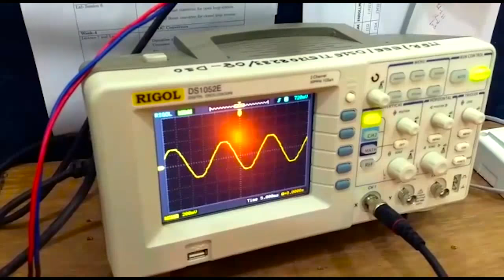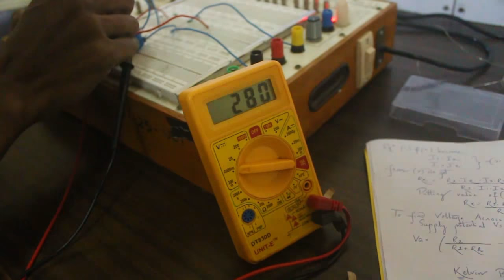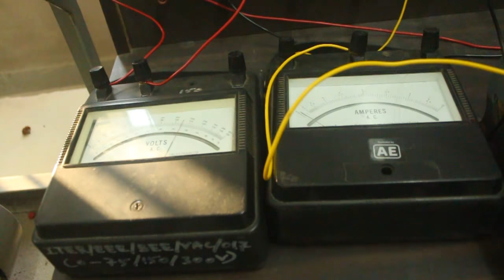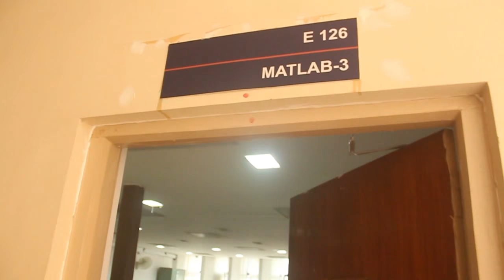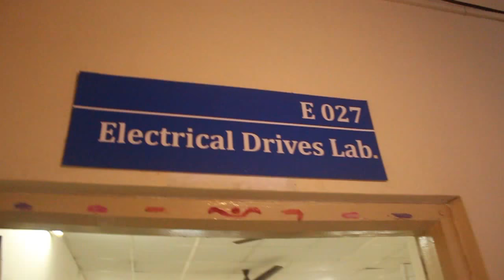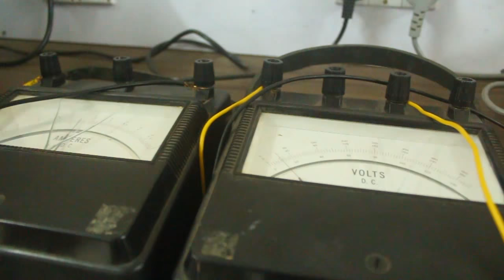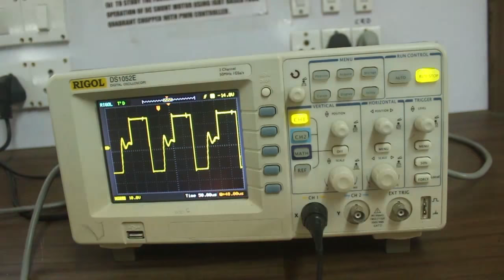Electrical & Electronics Engineering - SOA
Siksha 'O' Anusandhan, Deemed to be University